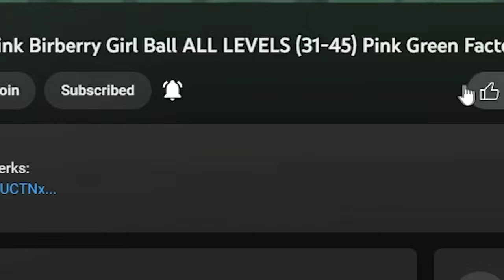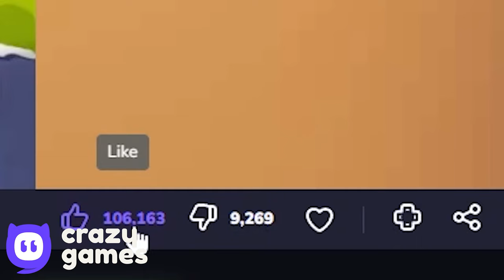Black Box 4 - Upside Down - All Bosses - Gameplay Volume 1,2,3,4,5